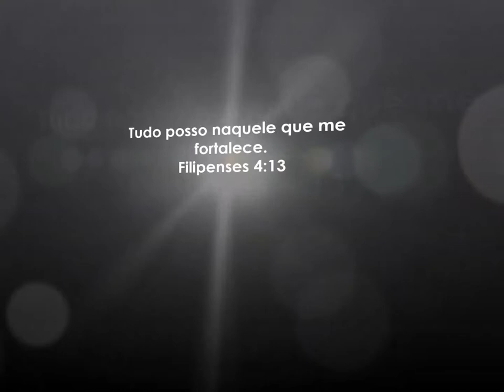15 ANOS DA LORENA - parte 2 - Show com Mc Andinho Malha Funk